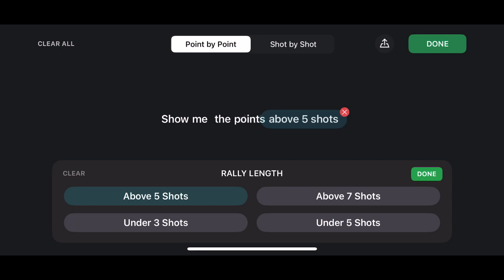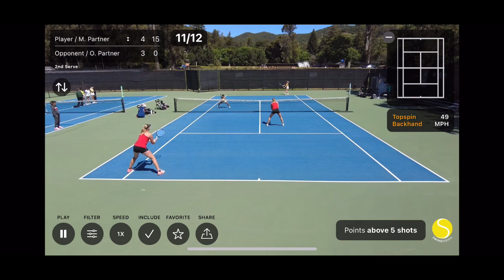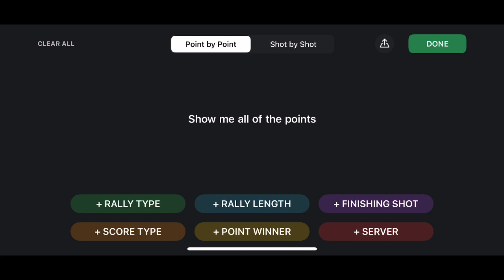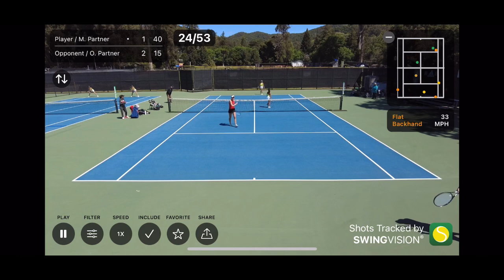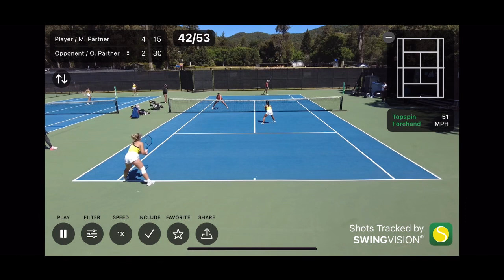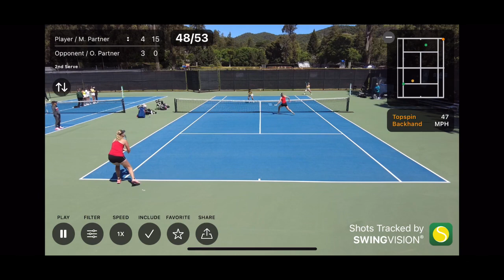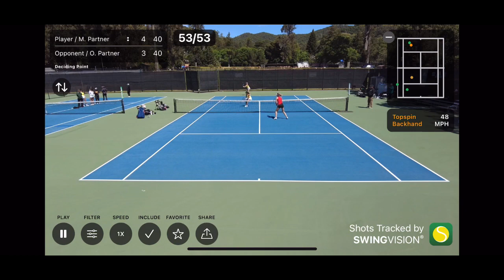Dominican at Academy of Art (2024.04.12) - Audrey/Gina_vs_Amejia/ Erica [SwingVision]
WINNER: Audrey/Gina
5-3

Above 5 Shots: (0:00)
All of the Points: (3:21)